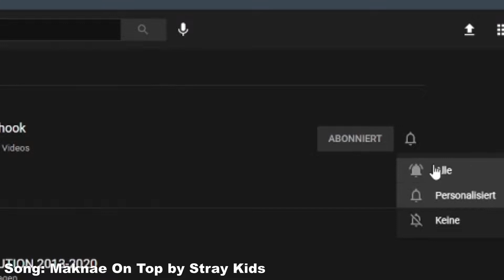[TOP 20] MOST VIEWED BTS SONGS • May 2022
I update this list every month
the hybe and 1thek views are counted together, thats why fire already hit the 1 bio views in this top list

credits to Hybe Labels (BigHit Music)